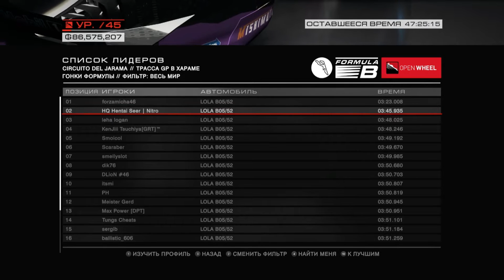Grid Autosport: Jarama, RaceNet, [ LOLA B05/52 ]